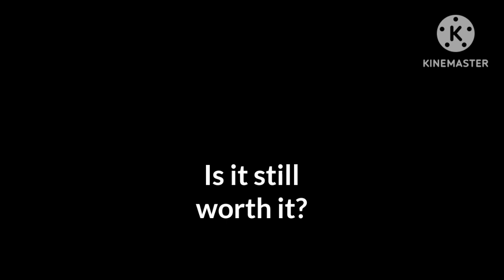As Flocktastic as I thought? Rovio Classics: Angry Birds (One Year Later)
Here it is you dam Fans
the first episode of Angry Birds Week!